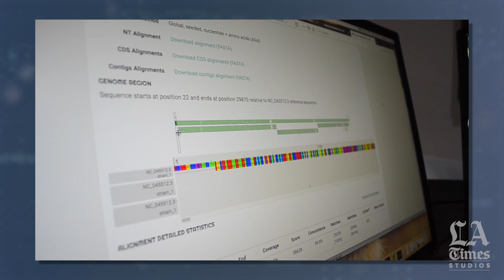Chapter 3: Vaccine nationalism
“Vaccine nationalism” is the final topic of Dr. Patrick Soon-Shiong’s discussion with Shabir Madhi, a Johannesburg-based virologist who led South Africa’s trials of the AstraZeneca-Oxford coronavirus vaccine.

Madhi’s team of investigators found that the vaccine did not protect against mild to moderate cases of the variant now predominant in South Africa, leading the government to announce that it would stop distribution of the vaccine. The news was a setback for the country, where more than 47,000 people have died of COVID-19 as of mid-February, and a new variant is driving a surge of cases.

South Africa acquired the doses from a manufacturer based in India, at prices exceeding what other African countries and countries in Europe have arranged. South Africa’s president, Cyril Ramaphosa, has also complained that wealthier countries are holding onto stockpiles of the vaccine while his country pursues a patchwork of deals with manufacturers and relies on COVAX, a group distributing vaccines to low- and middle-income countries.

Professor Shabir Madhi is the dean of faculty of health sciences at the University of the Witwatersrand, Johannesburg, and director of the university’s Vaccines and Infectious Diseases Analytics Research Unit. He is also co-director of the African Local Initiative for Vaccinology Expertise, a program dedicated to increasing vaccine research activity in Africa.

Dr. Patrick Soon-Shiong is a surgeon and scientist who has spent his career studying the human immune system to fight cancer and infectious disease. Last year, Soon-Shiong's company, ImmunityBio, received permission from the Food and Drug Administration to begin Phase 1 trials of its COVID-19 vaccine candidate. The company has also received approval to begin trials in South Africa, where a new variant of the virus has led to a sudden rise in cases.